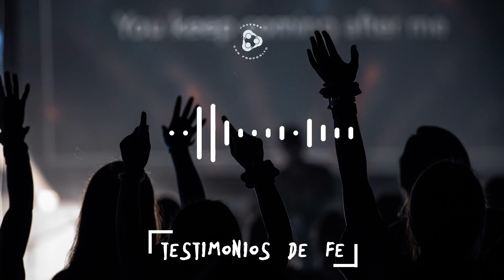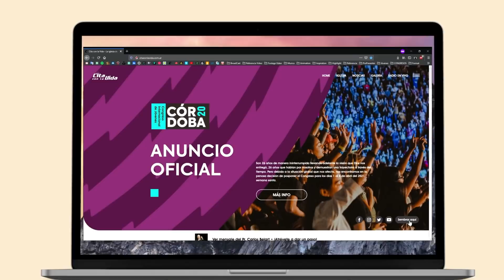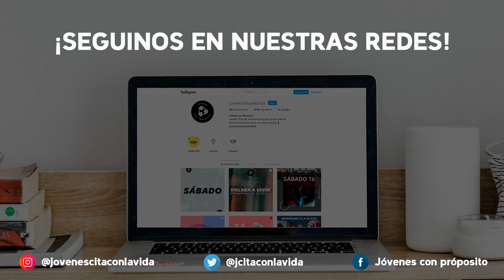CitaEnCasa - Transmisión Reunión de Jóvenes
Si esta es la primera vez que estás escuchando acerca de Jesús o te estás reconciliando con Él, podés escribirnos al teléfono 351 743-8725, también comunicarte a través de nuestras redes sociales: